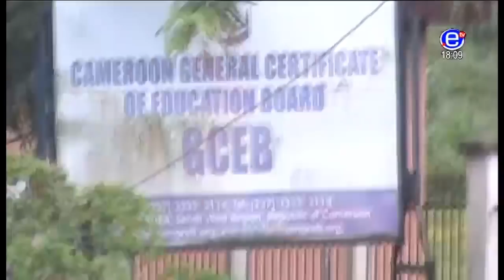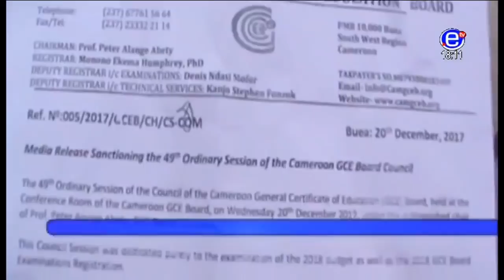EQUINOXE TV - THE 6PM NEWS - Thursday, 21st December 2017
Anchor: Mimi MEFO